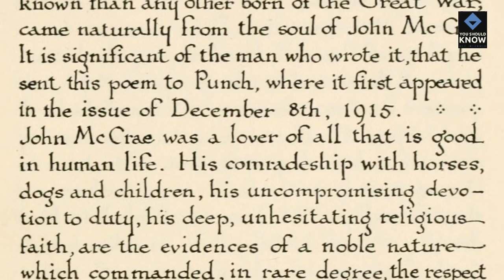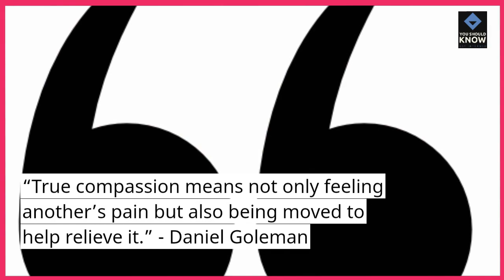Top 10 Quotes on Compassion and Empathy for Others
Explore profound insights on compassion and empathy with our carefully selected top 10 quotes, fostering a deeper understanding of human connection.